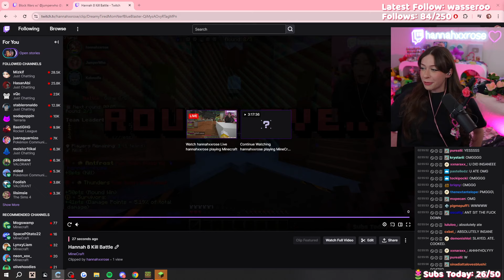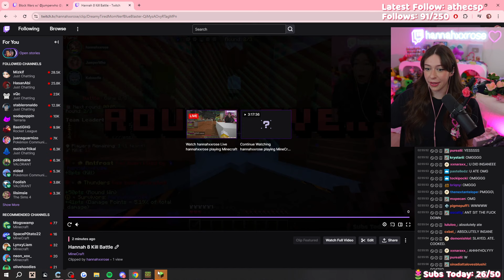Block Wars 12 w/ JumperWho, Kaboodle, Pangi, & RedVelvet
In this video Hannahxxrose plays Block Wars 12 with JumperWho, Kaboodle, Pangi, & RedVelvet